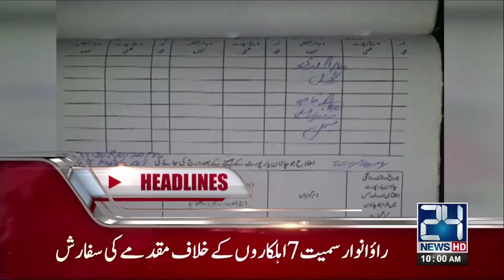News Headlines | 10:00 AM | 20 January 2018 | 24 News HD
24 News HD is one of the leading news channels of Pakistan bringing you the latest current affairs from Pakistan and around the world.